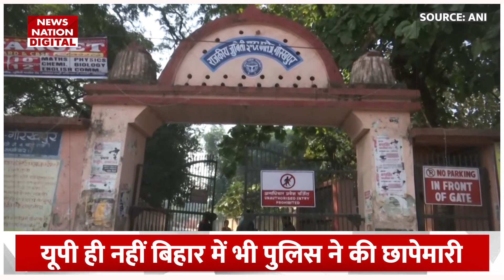up police ka paper leak hone per hua babal